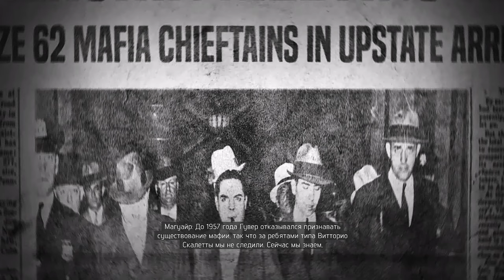Mafia III: Definitive Edition #6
00:00 - Профсоюзный рэкет

20:44 - Контрабанда

55:37 - Поймать Майкла Грекко
Видео писал с помощью: ShadowPlay
Монтаж: Avidemux